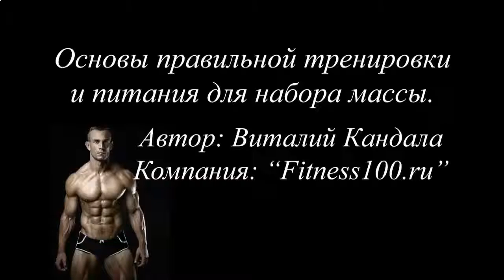КУПИТЬ ПРОТЕИНОВЫЙ КОКТЕЙЛЬ ИНТЕРНЕТ